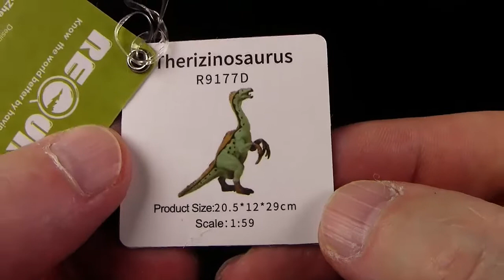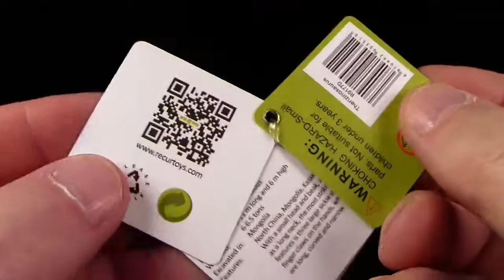Recur ® Therizinosaurus - Dinosaurier Review (Deutsch / German)